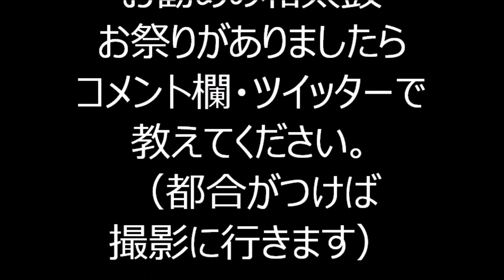火の国太鼓 2022年森下公園盆踊り１７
2022年7月、東京都江東区にあります森下公園で行われた、
「森下公園盆踊り」の会場の様子です。